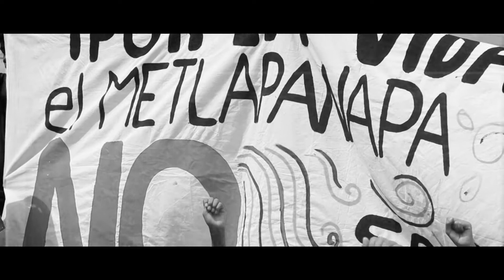Nahua Tecuani - EL SUEÑO DE LOS JUSTOS Ft. Dj Jota (Perú) Doble ele Beats.